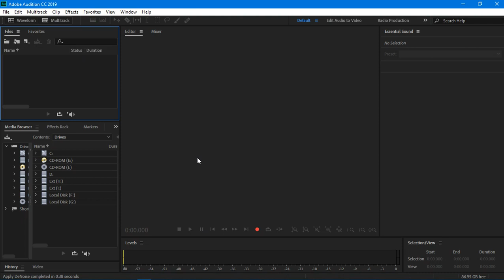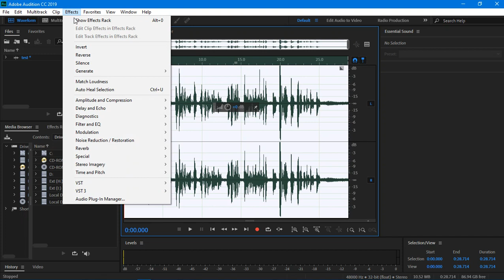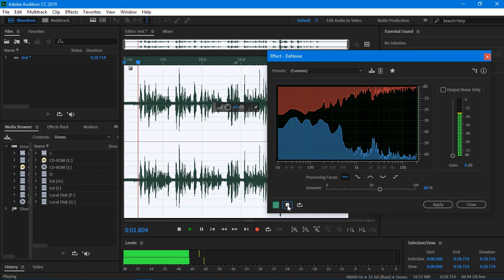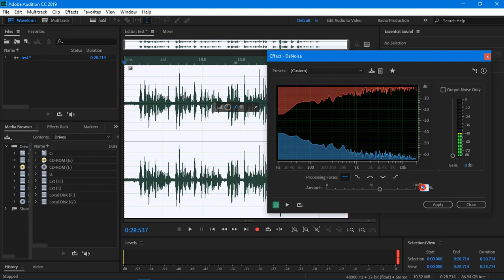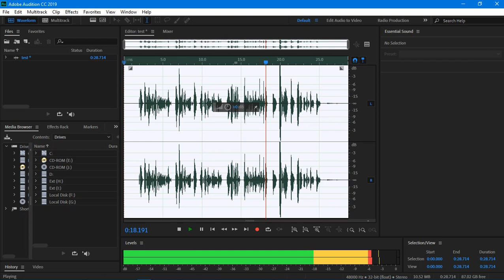How to remove BACKGROUND NOISE in a recorded audio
Jinsi ya kuondoa background voice ndani ya adobe AUDITION